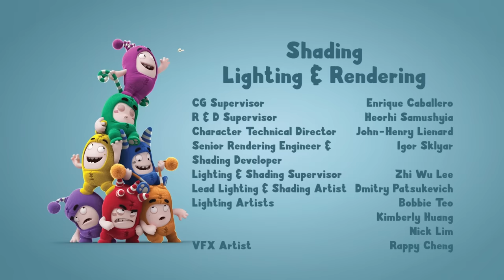Oddbods | DOUBLE DATE TROUBLE | Cartoon for Children | Oddbods & Friends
Slick accidentally manages to double book a date with Bubbles and Newt on the same evening. What follows is very much a farce as he tries to keep both parties happy and in the dark but ultimately fails miserably.

The main characters:
Newt